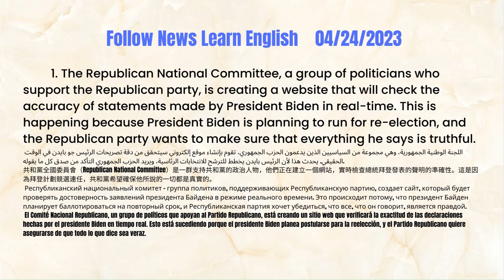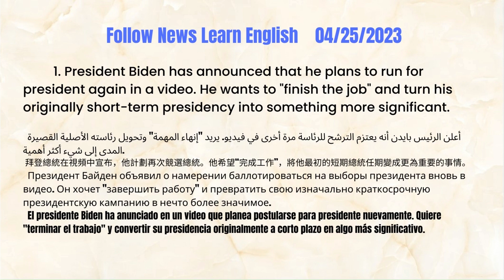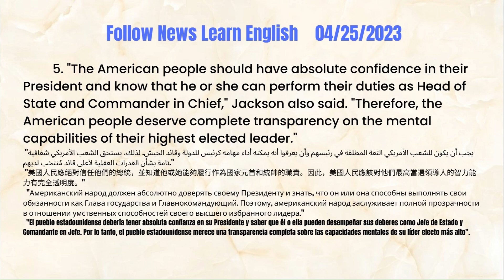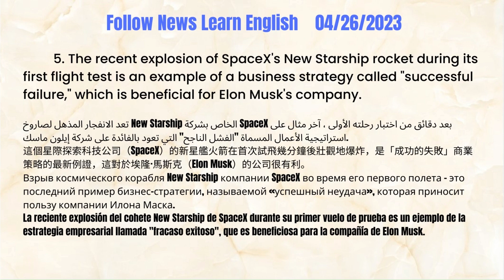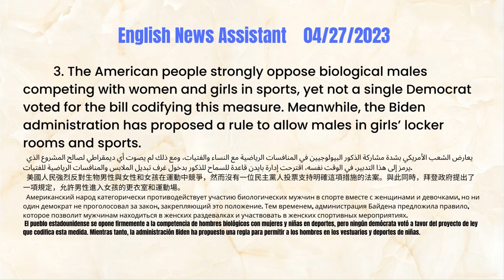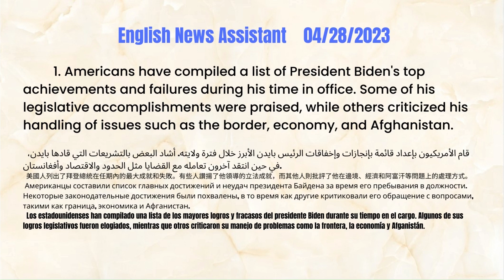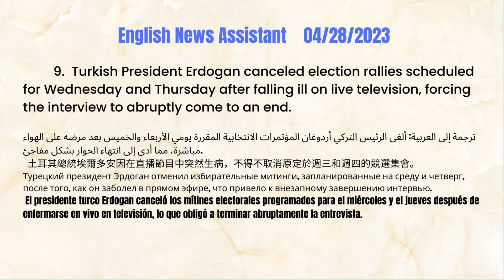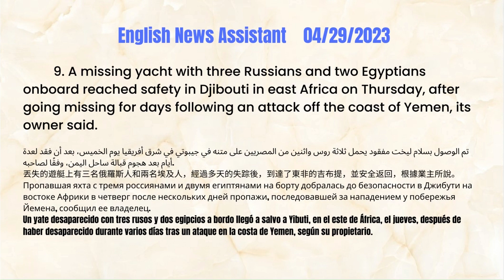English News Assistant 04/29/2023 Vocabulary# Listening# Gossiping# Speaking#Pronunciation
The "English News Assistant" channel is dedicated to helping viewers learn English by watching and repeating our simple English news produced in the United States. In addition, we also provide partial translation texts in Chinese, Arabic, Russian, and Spanish, allowing you to quickly increase your English vocabulary and improve your English listening and speaking skills while understanding world events.
Welcome to English News Assistant！
Vocabulary# Listening# Gossiping# Speaking#pronunciation
All-round improvement!
Learn English from news and current events for ESL students.